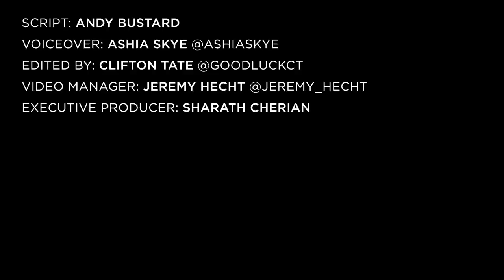Kanye West Gave Angry Call To The Game Because of These Lyrics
The Game and Kanye West forged a fruitful partnership in the ’00s with collaborations like “Dreams,” “Crack Music” and “Wouldn’t Get Far,” but things haven’t always been smooth between them. In 2019, the Compton native ruffled feathers when he rapped about Kanye’s then-wife Kim Kardashian — who he previously dated — in vulgar fashion.